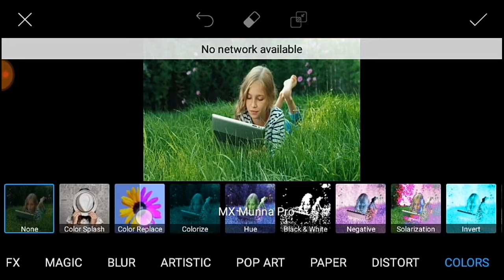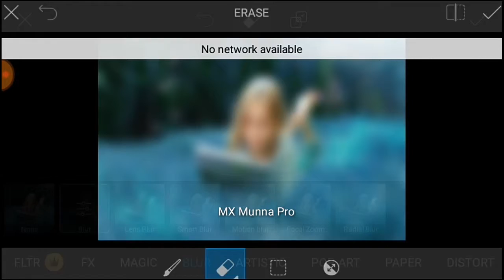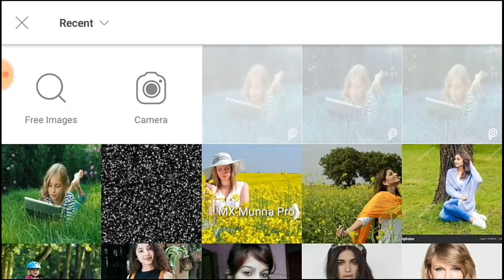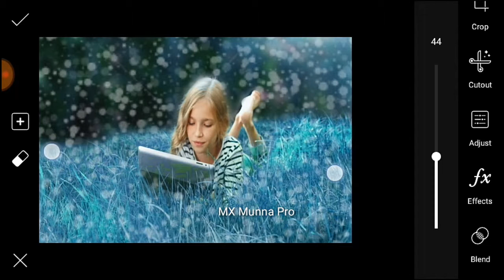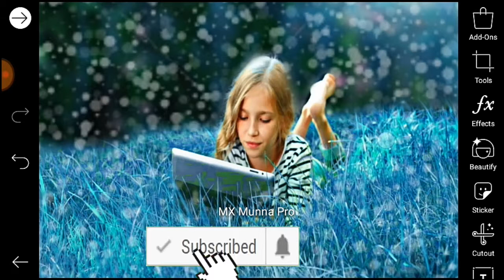Not Lightroom In PicsArt Photo Editing | PicsArt Color Change Photo Editing | MX Munna Pro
Neon Glowing Effect Photo Editing Tutorial | PicaArt Creative Photo Editing | MX Munna Pro |

♻SHAREt